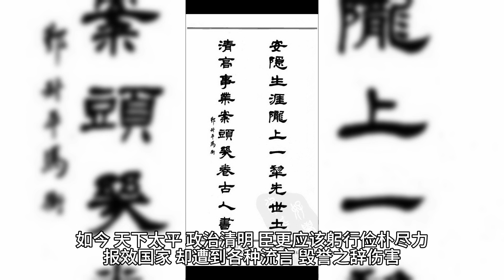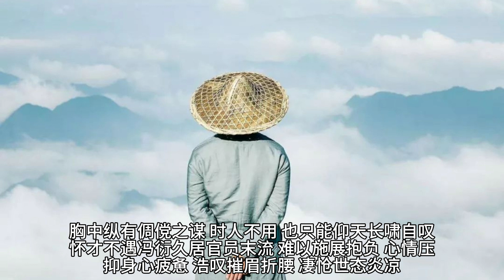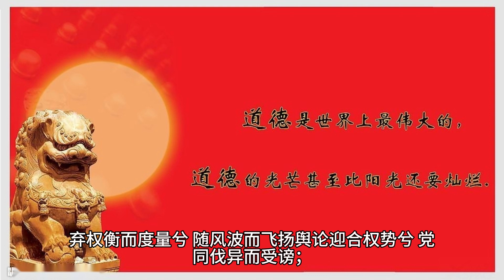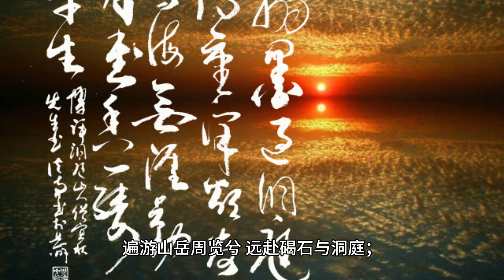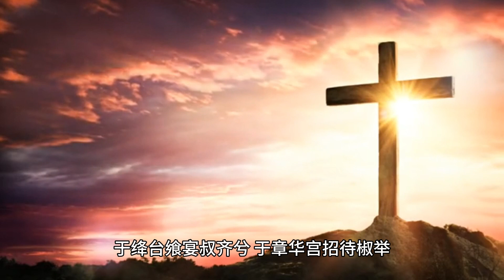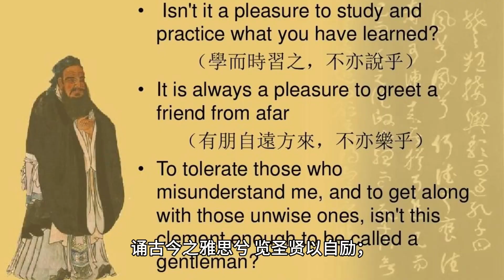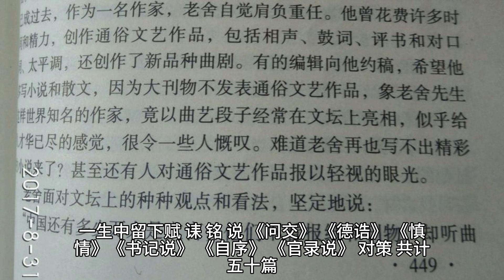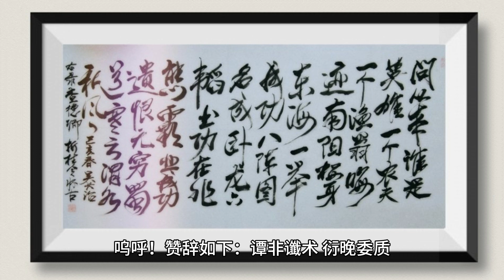后汉书冯衍传下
生卒年不详。曾祖冯奉世。建平元年冯家有灭⾨之祸，死数⼗⼈。[1]幼有奇才，九岁能诵《诗》，二十岁博通群书。[2]其妻悍妒，不事家务，[3]冯衍给小舅子写信，要求休妻。王莽时，因为是新朝，冯衍辞不肯仕，[4]新莽末年为更始将军廉丹的文书官，王莽严令廉丹讨伐山东，冯衍劝廉丹屯兵大郡，“何与军覆于中原，身膏于草野，功败名丧，耻及先祖哉？”[5]廉丹不听，力战赤眉军而死，冯衍回家后被举发开小差，只好亡命河东（今山西）。[6]

更始二年，在尚书仆射鲍永幕下担任立汉将军兼狼孟（今山西阳曲）县长，拥立刘玄，屯兵太原，曾驰书责备田邑投降。刘玄死后与鲍永降于光武帝，刘秀嫌他迟不归降，只让他当个小小的曲阳（今河北曲阳）县令，任内逮杀大盗郭胜，劝降五千余人，但遭人谗毁，没有得到奖赏。建武六年（30年）趁日蚀之际，陈述八事，光武帝本想召见他，又见谗于令狐略等人。[7]因与外戚阴兴、阴就交往，转迁司隶从事，结果皇帝以“惩西京外戚宾客，故皆以法绳之”下旨查办，冯衍不得不“诣洛阳诏狱”（自动到案），免官归里，终不见用。[8]建武⼆⼗⼋年废妻，续娶任⽒。[9]约卒于永平三年（60年）。晚年撰《显志赋》以自伤不遇，所谓“久栖迟于小官，不得舒其所怀。抑心折节，意凄情悲。”[10]明人张溥辑有《冯曲阳集》。